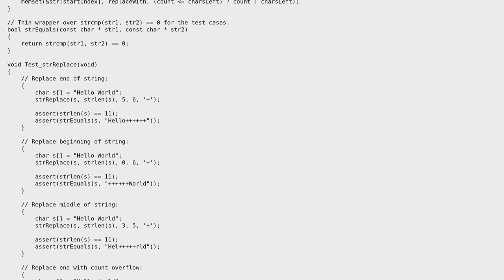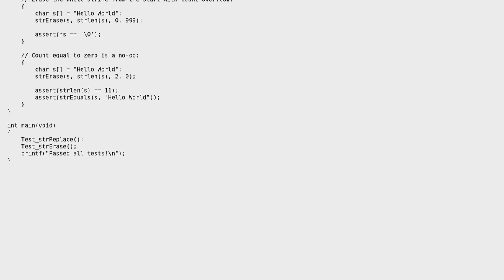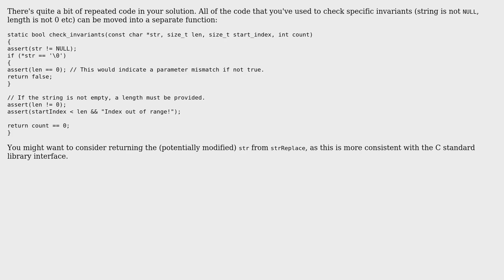Code Review: Playing with strings (2 Solutions!!)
Code Review: Playing with strings

With thanks & praise to God, and with thanks to the many people who have made this project possible! | Content (except music & images) licensed under CC BY-SA | Music | Images & others | With thanks to user Yuushi user vnp user glampert user 200_success and the Stack Exchange Network Trademarks are property of their respective owners. You are responsible for your own actions.